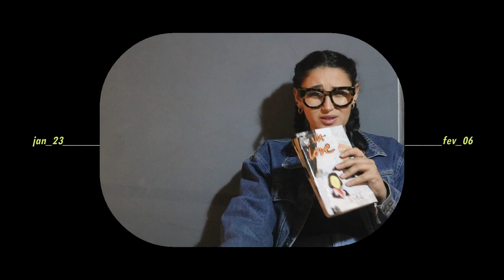update_ep1_pressão para criar.eleições.musicais. andar de metro.tick tick...boom!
Hi, guys :)

Surge uma nova rúbrica.
Todas as semanas, enjoy.